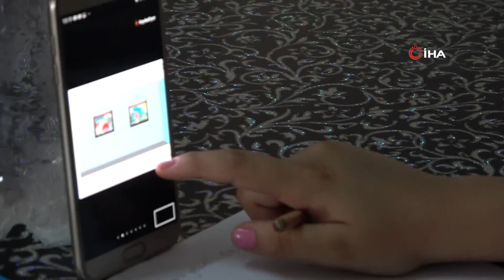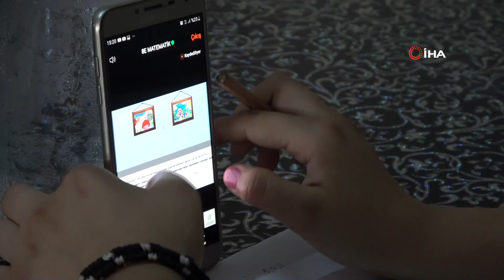Uzaktan Eğitim İçin İnternet İstiyorlar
Mersin'in merkez Akdeniz ilçesine bağlı Gündoğdu Mahallesi'nde yaşayan Yenilmez ailesinin çocukları, uzaktan eğitim için internet istiyor. Aylardır alt yapı ve boş port olmadığı için evlerine internet bağlatamayan Yenilmez ailesi, yetkililerden yardım bekliyor.

Tüm dünyayı etkisi altına alan korona virüs salgınından eğitimde etkilenirken, öğrenciler uzun süreden beri uzaktan eğitim alıyor. İnternet üzerinden yapılan uzaktan eğitimde, bazı aileler sıkıntı yaşıyor. Mersin'in merkez Akdeniz ilçesine bağlı Gündoğdu Mahallesi'nde yaşayan Yenilmez ailesi de internet alt yapısı ve boş port olmadığı için evlerine internet bağlatamadığından, çocuklarının eğitim almasında sorun yaşıyor. Aylardır evlerine internet bağlatmak için uğraşan Yenilmez ailesi, sorunlarının çözülmesi için yetkililerden yardım bekliyor. Biri işitme engelli 5 öğrencinin bulunduğu evde ayrıca bilgisayar sıkıntısı da var. Aile evde bilgisayar olmamasından dolayı da çocuklarının sıkıntı çektiğini, telefonla sisteme girmekte bazen zorlandıklarını, bu konuda da destek beklediklerini ifade ettiler.
"Alt yapı yok dediler"
Yaşadıkları sorunla ilgili konuşan baba Okay Yenilmez, 2000 yılında evlendiğini ve 3 çocuklarının olduğunu söyledi. Evlerinin üstünde oturan kardeşinin de 3 çocuğu olduğunu kaydeden Yenilmez, "EBA'ya giren öğrencilerimiz var biz sıkıntı yaşıyoruz. Evimizde internet yok. 23 Haziran'da müracaat ettim ve alt yapı yok dediler. Türk Telekom'un alt yapısı olmayınca diğer operatörlerde internet bağlayamıyor. Bize sürekli 'alt yapıyla ilgili bekleme süreci devam ediyor' diyorlar. Biz şu anda mağdur olduk. Telefonla da giremiyorum. 4 öğrenci bu sistemi kullanıyor. Bu çocukların hangi biri bir telefonla derse girecek. Çocuklar çok zorlanıyor, yetişemiyoruz. Sabahtan akşam 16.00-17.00'a kadar ders oluyor. Bundan dolayı da mecbur evde kalmak zorundayız ki çocuklar derse girsin diye. Her girdiğimizde çok miktarda da telefonun interneti gidiyor. İnternet zaten yetmiyor. Her ay 200 liranın üzerinde fatura ödüyoruz" diye konuştu.
"Yardım bekliyoruz"
Çocukların iyi bir eğitim alması için yardım isteyen Yenilmez, "Yetkililerin bize internet konusunda yardım etmesini bekliyoruz. Bu mağduriyetimizin giderilmesini istiyorum. İmkanımız olmadığı için bilgisayar da alamıyoruz. Bilgisayarımız ve internetimiz olsa çocuklarımız belki daha iyi eğitim alır. Bize bu konularda yardımcı olunmasını talep ediyorum. Birde bize eğer bir kişi aboneliği iptal ederlerse alacaklarını söylediler ama biz en son gittiğimizde 650. sıradaydık. Başka bir formül aradık ama onlarda 12. ayda bu sıkıntımızı çözebileceklerini söylediler. Biz şu anda mağduruz zaten birde o döneme kadar bağlanmazsa internetimizi iyice mağdur olacağız" şeklinde konuştu.
"Sıkıntı yaşıyoruz"
8. sınıfa giden Yasemin Yenilmez ise internet ve bilgisayar olmamasından dolayı EBA'ya girerken çok zorlandıklarını vurgulayarak, "Bazen telefonun interneti çekmiyor, sıkıntı çıkıyor. Bazen internetten dolayı dersler bizi atıyor. Bilgisayarımız da olmadığı için telefonla dersi dinlemekte sıkıntı yaşıyoruz. Yetkililerin bize yardımcı olmasını istiyoruz" şeklinde konuştu.
3 çocuğu bulunan Nazar Yenilmez de telefonun internetiyle girdikleri derslerden verim alamadıklarına dikkat çekerek, "Hem bizim hem kaynımın çocuklarının internet sıkıntısı var. Eşim gitti ve başvuru yaptı. Alt yapı olmadığı için internet bağlayamıyorlar. O yüzden mağduruz, yardım istiyoruz" ifadelerini kullandı